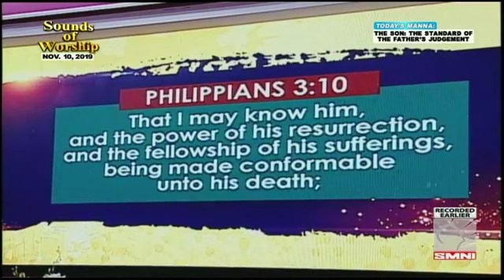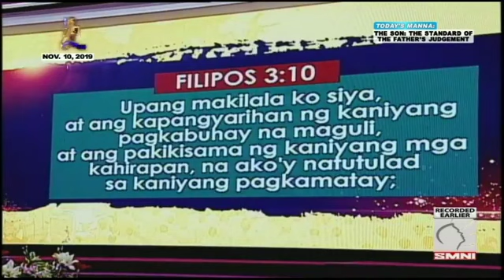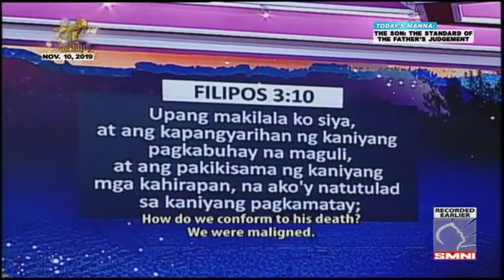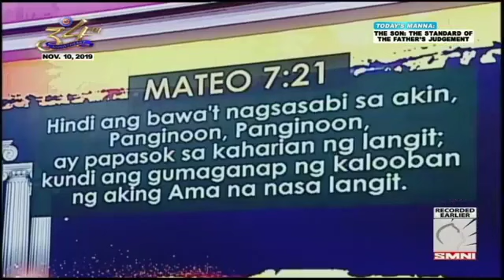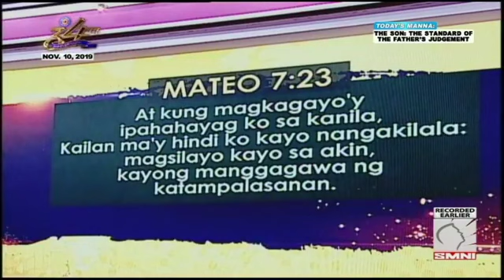WATCH TIL THE END | WHERE DID THE MONEY GOES? | FULL EXPLANATION UNCUT | Pastor Apollo Quiboloy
FULL EXPLANATION OF THE BEHIND CONTROVERSY OF WHY KJC MEMBERS ARE SELLING ON THE STREETS

PUTO’T KUTSINTA & the VALUE OF SACRIFICE

The Kingdom Nation is anchored on the important and basic value of sacrifice. Here, Kingdom members and workers are not ashamed to walk under the scorching heat of the sun peddling puto’t kutsinta, dealing with people from all walks of life.

Selling is a practicum every Kingdom leader has to go through in order to become trustworthy and effective in leadership.

Our Model in Sacrifice is no other than our Beloved Pastor, Pastor Apollo C. Quiboloy, who taught us that “Blessings without sacrifice is dangerous.”

By facing people of all stripes, sons and daughters become tough on the inside. They learn honesty, humility, hard work and obedience. No amount of shaming, maligning and even worldly offers can weaken their faith. In fact, they become stronger through this experience.

When you see a Kingdom Leader, you are seeing a seasoned warrior who has walked thousands of miles, has faced thousands of people, and has dealt with the most difficult and challenging circumstances from which they did not back down.

Try to touch the palm of their calloused hands – that is a badge of loyalty, of undying commitment and sacrifice borne out of love. We learned to love unconditionally because of our Model, our Beloved Pastor, who first laid the foundation of sacrifice with his sweat, tears and blood so that we may hear the message he is bringing to the world today.

DID PUTO’T KUTSINTA MAKE PASTOR APOLLO RICH?

No. Just try to sell tons of steamed rice cakes and see if you can buy a jet, build mansions, and start the construction of a mega structure such as the King Dome.

All the blessings that you see in the Kingdom Nation today is because when the Almighty Father called our Beloved Pastor, Pastor Apollo C. Quiboloy and declared him as His Son that will be sent to the world, the Father gave him a promise “to bless him wherever he goes.”

But even with this glorious promise from the Almighty Father, Pastor Apollo did not content himself with just sitting down and waiting for the manna to fall from heaven. He had to toil. He had to till the hardest of spiritual soils; he had to sacrifice in making an inroad to all cities of the Philippines and the rest of the world.

Sacrifice is the basic foundation that makes up a valiant warrior in the Army of Goodness. It is the foundation where the Kingdom Nation was built upon.

Before he was declared as the Son of God, Pastor Apollo Quiboloy had to prove himself for 5 years in Tamayong, the University of the Spirit where there is One Teacher and One Student, just as Paul the Apostle (formerly Saul) had to face his in the deserts of Arabia for 17 ½ years.

In Tamayong, our Beloved Pastor did not only sacrifice; he was crucified day and night to the cross of persecution. But it was all part and parcel of his spiritual training in the University of the Spirit wherein he had to learn one subject: Unconditional Obedience.

Pastor describes his Tamayong ordeal as like climbing Mt. Apo every single day. He ate bananas for 5 years. He was not allowed to go out from the one-hectare-lot, he was forbidden from watching TV, listening to the radio or even reading the news. Only his mother, Maria, can come to his room to bring his meals but only for a few minutes.

There was an open heaven above him. He received instructions directly from the Almighty Father. He received dreams, visions and revelations, and the Manna of Revelations that he now preaches such as the “serpent seed”, the Parable of the Growing Seed, and many others.

As the Appointed Son of God has sacrificed, we, as sons and daughters, are bound to share in the fellowship of his sufferings. "That I may know him, and the power of his resurrection, and the fellowship of his sufferings, being made conformable unto his death." (Phil. 3:10)

Even after he graduated from Tamayong with flying colors, Pastor had to live year after year with what the Father has given him as blessings and entrustment from the establishment of the Kingdom up to the present.

What if sons and daughters did not learn of the value of sacrifice? We become weaklings. One wind of trials and persecution and we’re done and over with. Sacrifice makes us appreciate and learn the value of every single cent that when we are entrusted with the coffers of the Kingdom, we have in our hearts the values of honesty, integrity, and loyalty. We do not get disillusioned with the praises of men, with the offers of this world.

Our love is no longer to material, financial and physical things, but in spiritual things for deep inside us is an invincible warrior in the Army of Goodness that has been tried by fire and tested through years of hard work and sacrifice.

-ICC
KJC Central